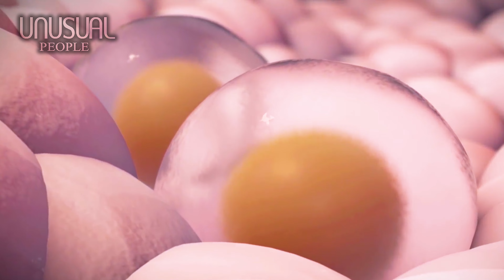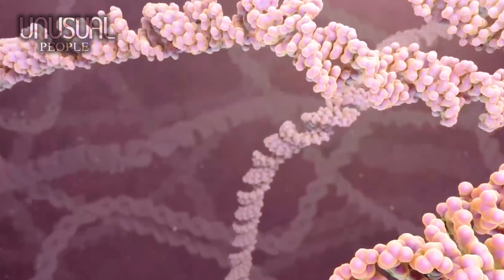5 UNUSUAL FACE TUMOUR PEOPLE!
To Day Topic: 5 UNUSUAL FACE TUMOUR PEOPLE!
00:00 – Introduction
00:31 – Number 5: Mike Koech
01:59 – Number 4: Mohammad Latif Khatana
03:30 – Number 3: Kiều Thị Mỹ Dung
05:17 – Number 2: Wazir Ahmad
06:50 – Number 1: Daima Mengorio
Mike Koech, Mohammad Latif Khatana, Kiều Thị Mỹ Dung, Wazir Ahmad, Daima Mengorio
A lot of people have such a strange ability that we would never believe they are real. Some are born with that ability, some get it through practice, while some people suddenly get it after a big accident. Who are they? What are they capable of? Let's meet them through this video
Note: All the content in this video is real. Their stories have been widely shared on social networks and articles.